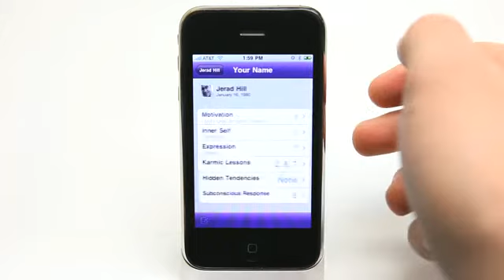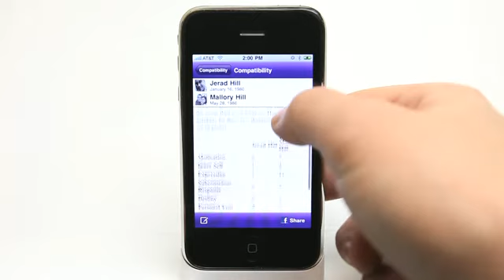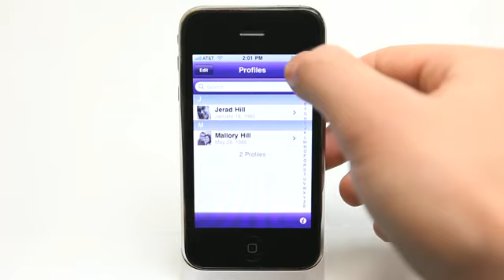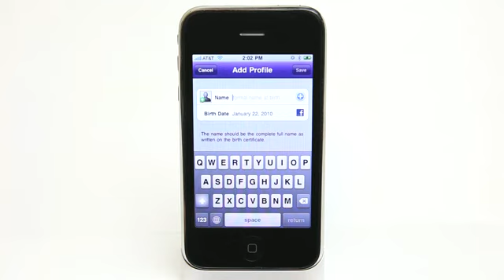Numerology iPhone App Demo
Numerology iPhone App Demo - Daily App Show